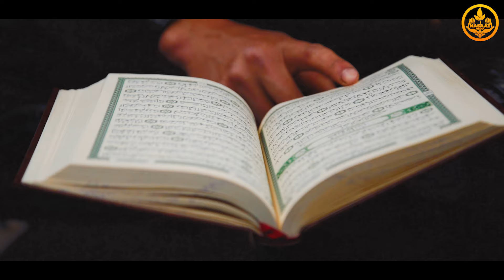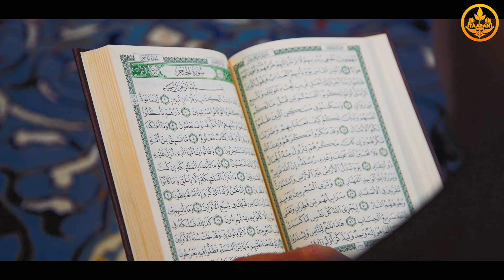ЖИНДЕР КИМДЕР, АЛАР КАНДАЙ БОЛОТ. (зарыл кызыктуу сабак) Шейх Чубак ажы